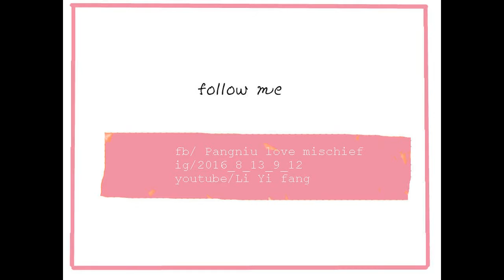粉紅情人妝容分享┃ＹＩＦＡＮＧ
✯英文都是用google翻譯的，所以不見得對
✯記得點HD呦

哈囉這支影片先給你們看看，之後會出完整的妝容分享

歡迎tag我的ig或FB
這樣我看到就能去按愛心或讚或留言喔

以下的地方，都可以找到我喔
可以跟我分享你覺得好吃又好玩的東西